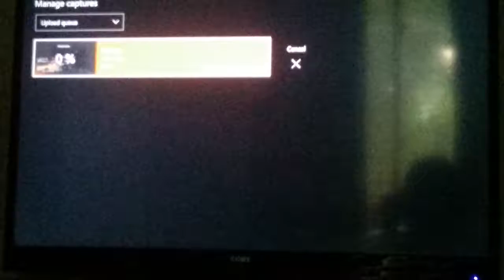Destiny A fun little game for Crotas End :P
Just some crap I've made haha.